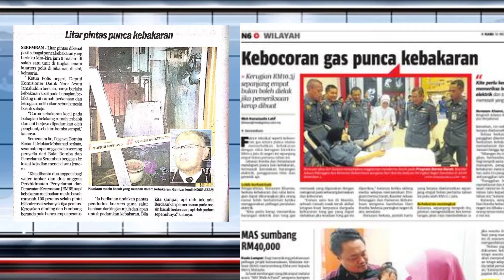Pertandingan Video Tips Keselamatan Kebakaran di rumah anjuran panitia 3K SKPG4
Nama : Ammar Faiz bin Mohd Khairul

kelas : 5 Kreatif